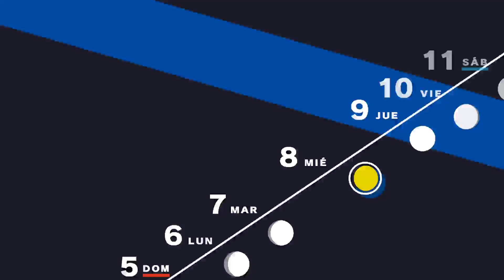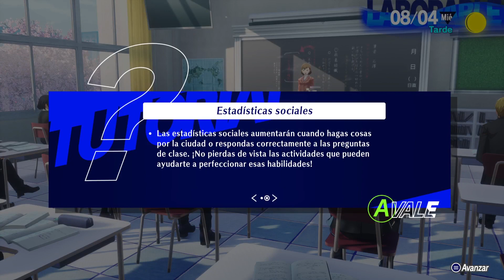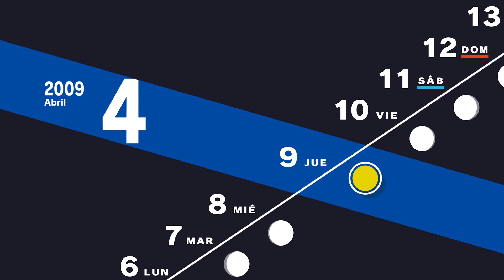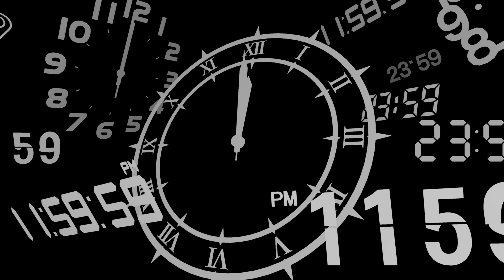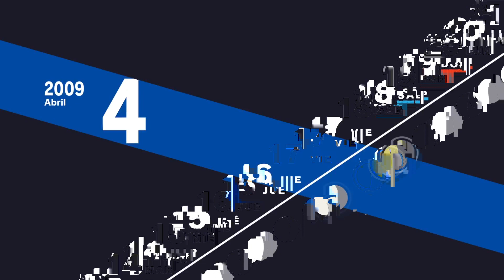Persona 3 Reload Part 2